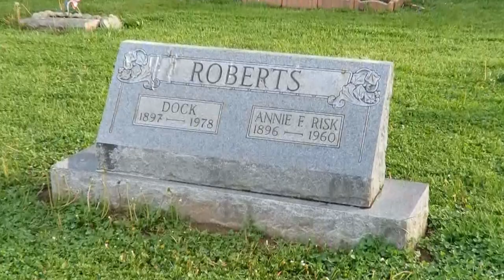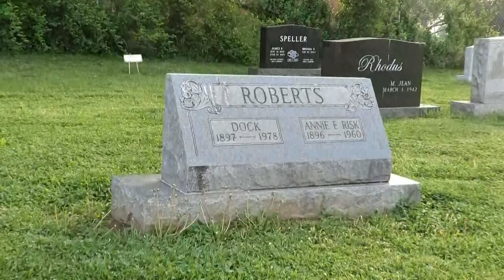Fiddlin' Doc Roberts' gravesite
Richmond, Kentucky
Richmond Cemetery, April 2018